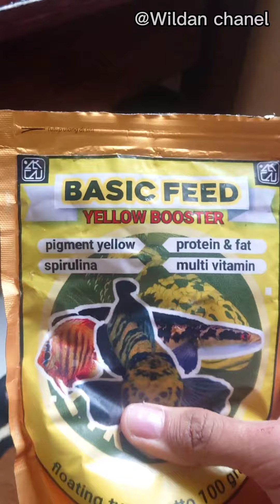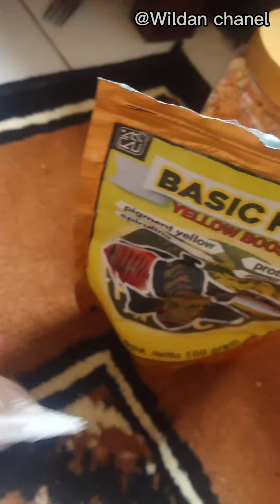cara tritmen chana maru yelow sentarum di jamin ampuh bro!!!